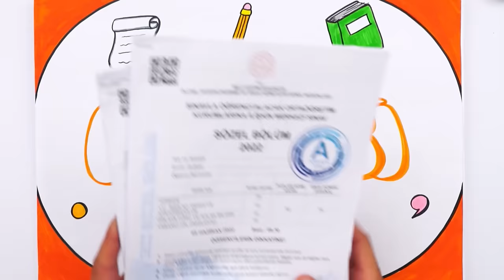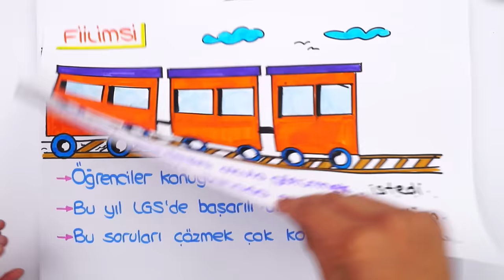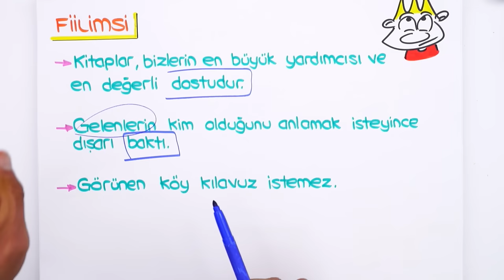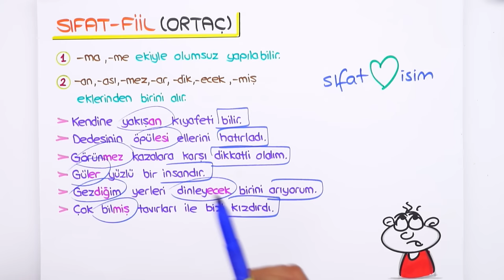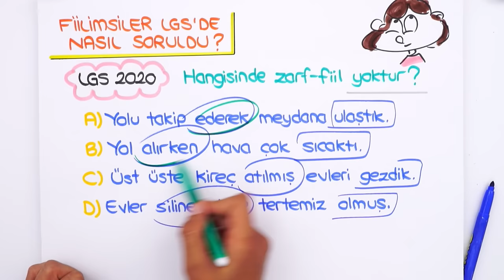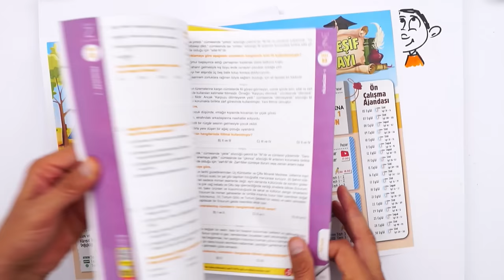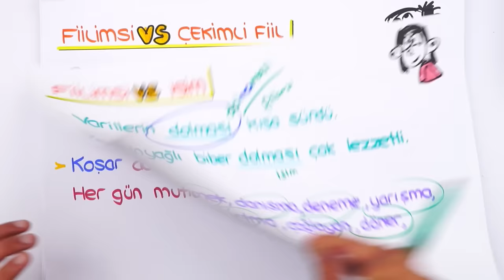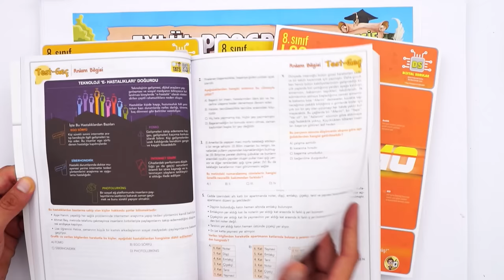30 Dakikada FİİLİMSİ 📙 8. Sıınıf Türkçe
📕 0'dan 8'e Sözel Konularının Temelini At!

2023LGS Kampı başladı! Sene boyunca canlı yayınlar, yeni nesil soru çözümleri, challengelar, LGS Günlükleri ve motivasyon videoları ile seninleyiz! Bugün Türkçe dersinin "Fiilimsiler" konusunu öğreniyoruz. Hazırsan serüvenimiz başlıyor🚀